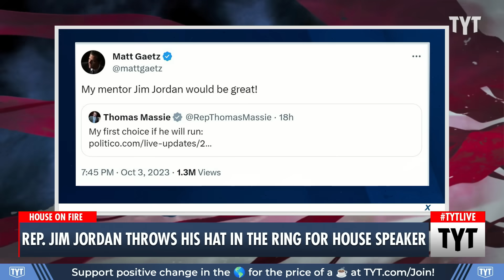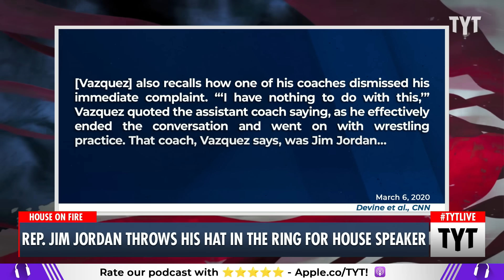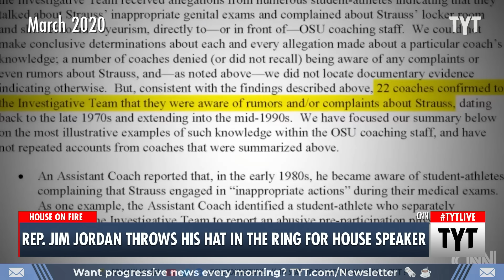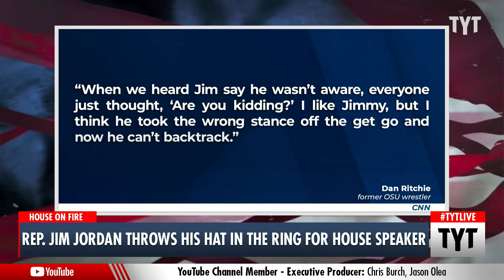Will TRUMP Be The Next House Speaker?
According to Fox News' Sean Hannity, former President Donald Trump is being floated as House Speaker. Ana Kasparian discusses on The Young Turks.

"With Rep. Kevin McCarthy (R-CA) becoming the first House Speaker in U.S. history to be voted out by a resolution of Congress, the House must select a new Speaker to be able to return to regular business.

And far-right lawmakers and activists seem to have one person in mind, according to The Daily Beast: former President Donald Trump."

231004__TA03_Right_Wingers